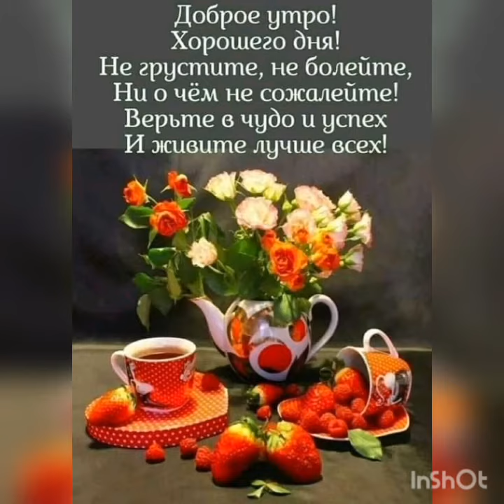Доброго утра вторника!.. 02.02.2021 года...